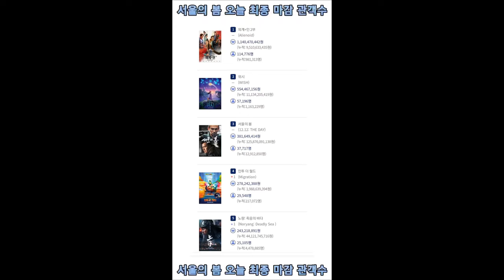서울의 봄 오늘 최종 마감 관객수